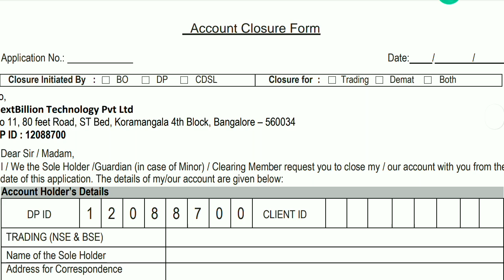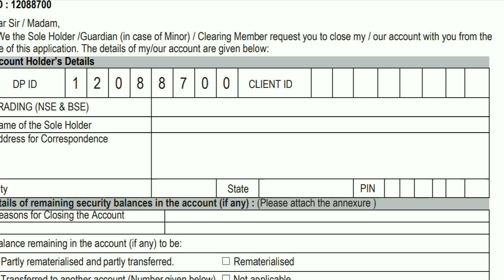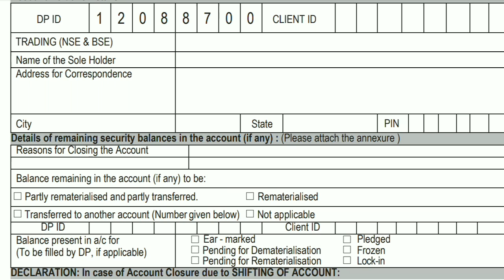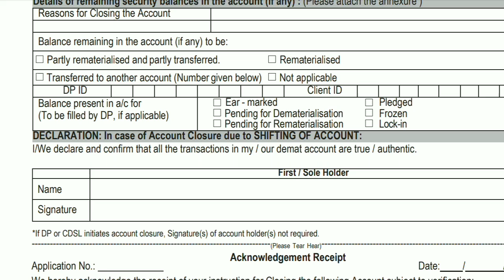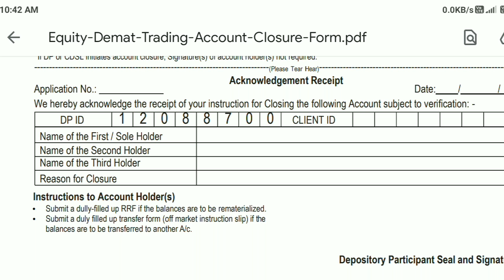How to fill groww demat account closure form | Groww account closure form kaise bhare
Topics that covered -

how to fill groww demat account closure form
groww app me demat account kaise close kare
groww account closure form kaise bhare
groww app account delete kaise kare
groww account close online
how to close groww app account
groww app account closure form
how to fill groww account closure form
groww demat account closing form fill up
groww app close account